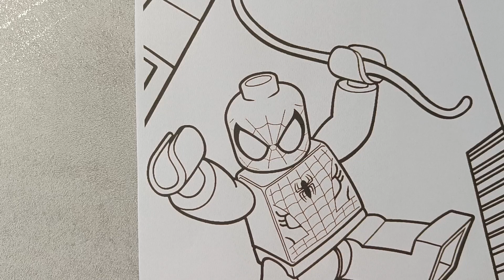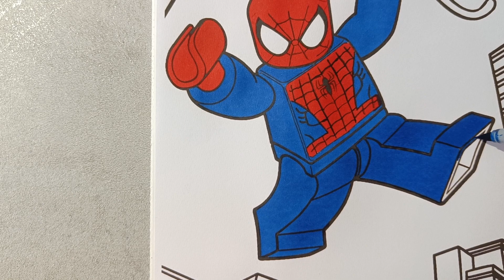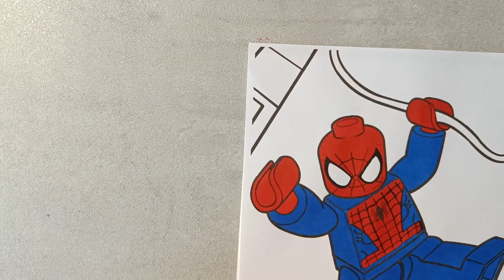Coloring Lego Spiderman With Markers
New adventure for Lego Spiderman